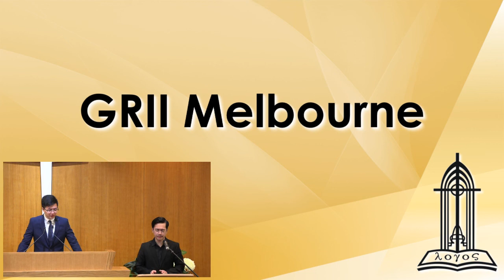This is Real Life - Ecc 1:1-11 - Vic Lim Yi Jin - IREC Melbourne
Morning Service
Vic. Lim Yi Jin
Ecc 1:1-11
14 June 2020